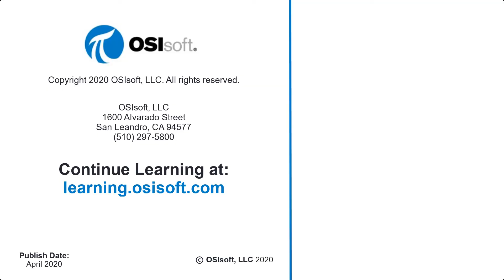Optimizing Asset Analytics - Course Introduction